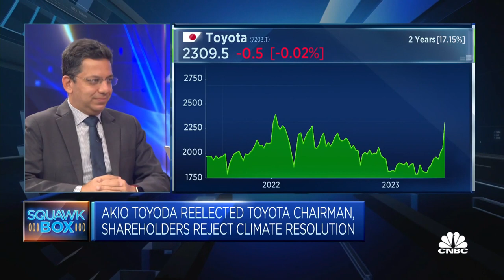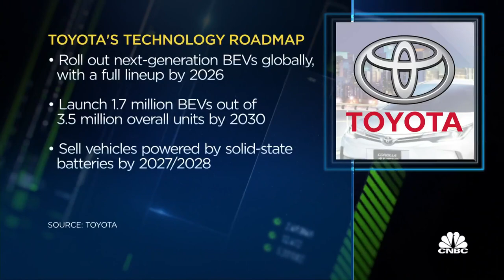Frost & Sullivan discusses Toyota's electric vehicle roadmap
Vivek Vaidya, associate partner at Frost & Sullivan, says Toyota is "coming to the party a bit late" when it comes to electric vehicles but that doesn't mean it's against environmental action.